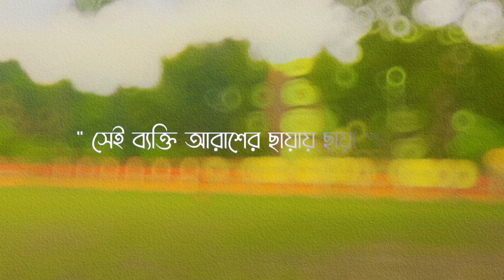যৌবনের সবচেয়ে বড় ফেতনা চরিত্র ঠিক রাখা । আবু ত্বহা মুহাম্মদ আদনান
Like my video, comment, shear

All types of Islamic video available here.